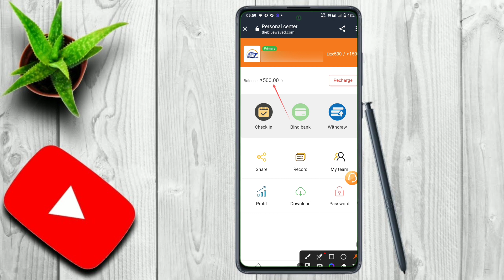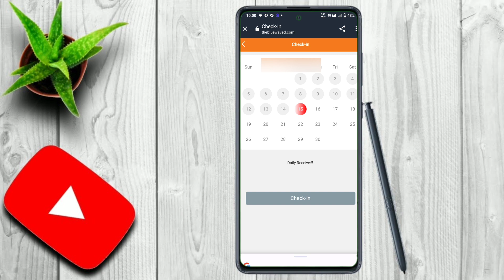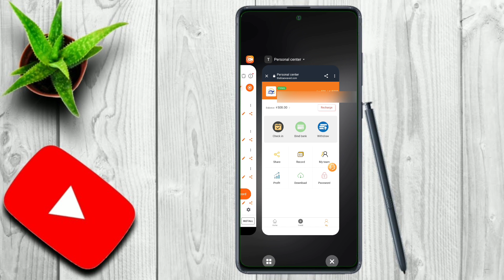BlueWave App se paisa kaise kamaye|| How to earn money from BlueWave App 🤑